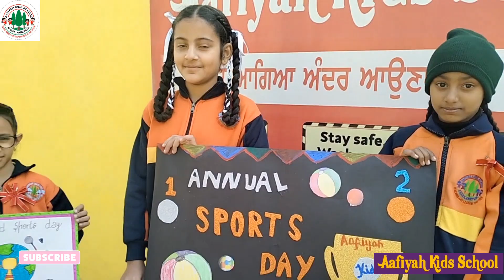Annual Sports Day Event